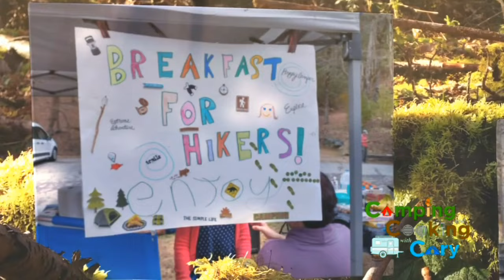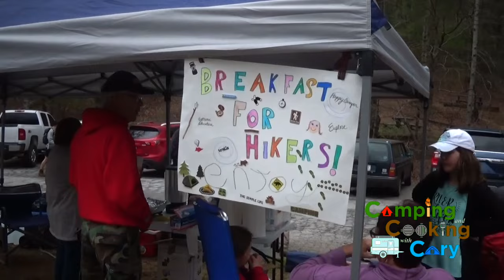Appalachian TRAIL MAGIC 2021 - Dick's Creek Gap, Georgia - Camping and Cooking with Cary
We took the Blackstone Griddle to north GA to provide a little Trail Magic for the northbound Appalachian Trail hikers.  We set up at Dick's Creek Gap around 8am and fed any hiker that came by until around 2:30 that afternoon.  It was a blast and such a blessing to be able to provide for others.
Happy Hiking to "Shark Tooth", "Hillbilly", "Red", Stave Starke, "Squeaky", "Jack Rabbit", "Cloud Kicker", "Nubs", "Bunny", "Ginger", "Aqua Man", "B",  Tenille, Emily, & many more ...
We also offered a ride to the nearby Hostel, or in to town (Hiawasee, GA), if they needed a lift.
We had 10 gallons of water for anyone that needed to refill their water bottles, and a table full of snacks for re-supplying their packs.
It was an awesome day!